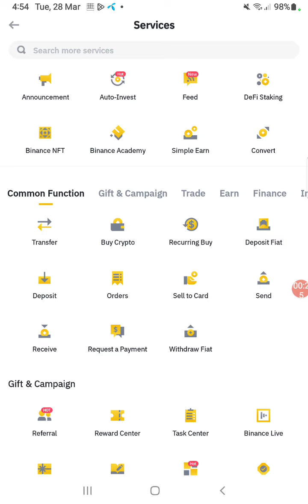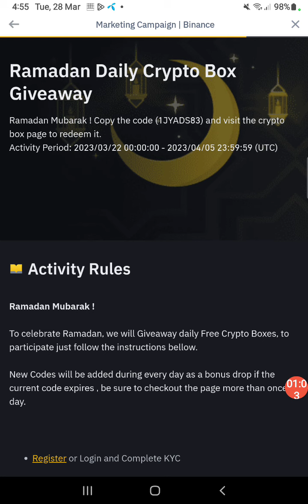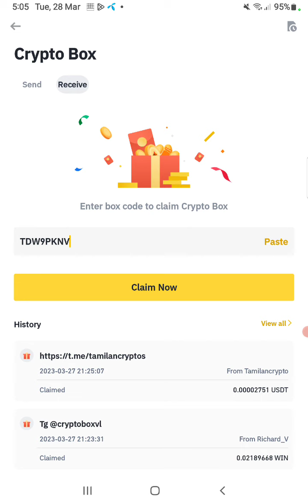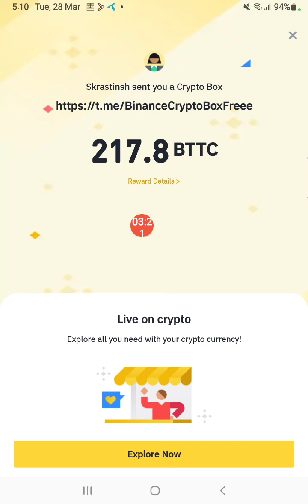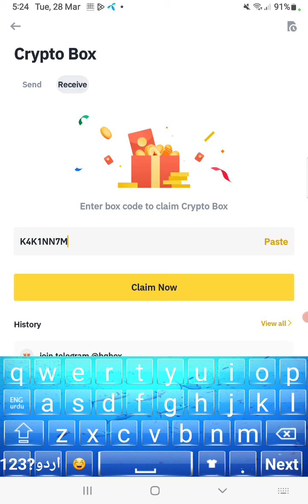Today new crypto box code | Binance Crypto Box code Free | Binance Gift Box Code cryptobox28/3 1vd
Today new crypto box code | Binance Crypto Box code Free | Binance Gift Box Code March 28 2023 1st video